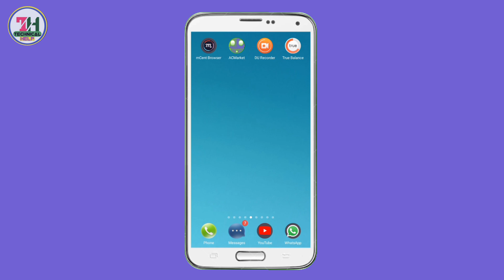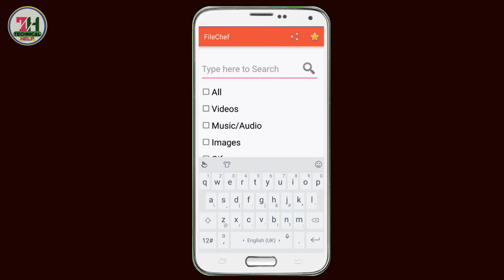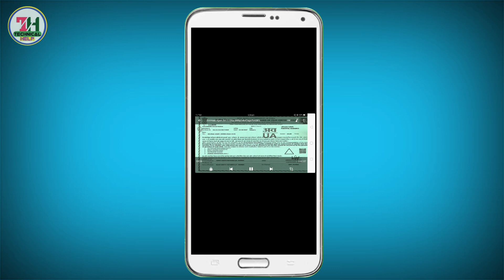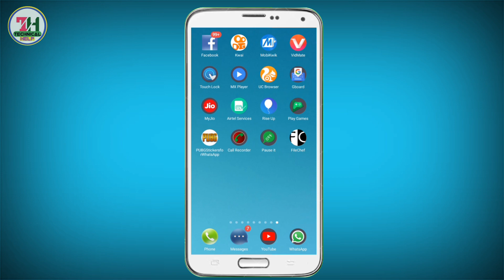अभी-अभी आया यह धांसू App लोग पागल की तरह डाउनलोड कर रहे हैं